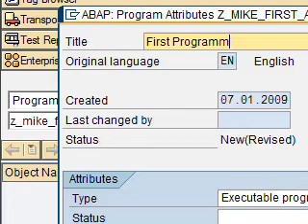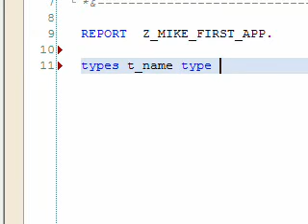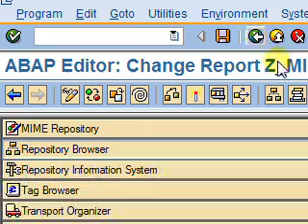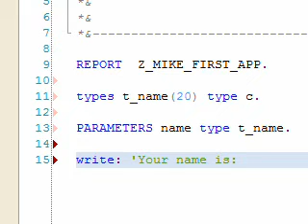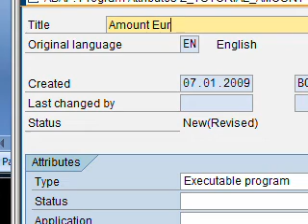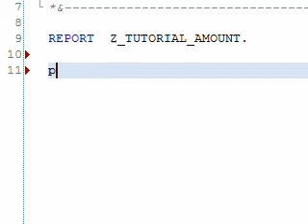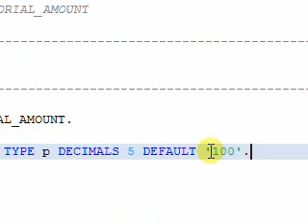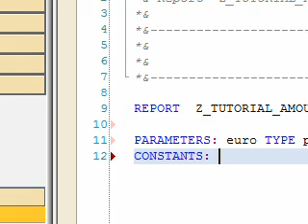አባብ ፕሮግራሚንግ ክፍል 2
አባብ ፕሮግራሚንግ